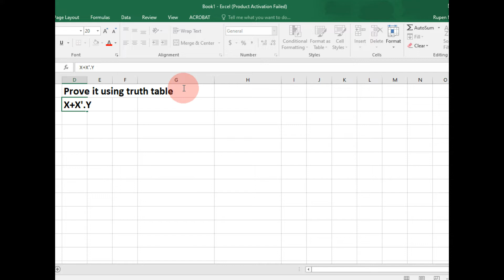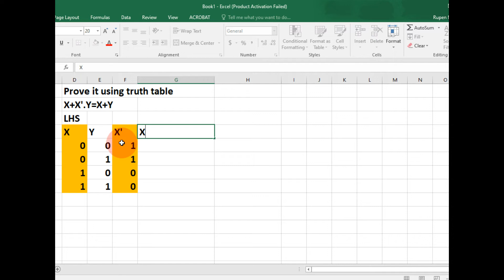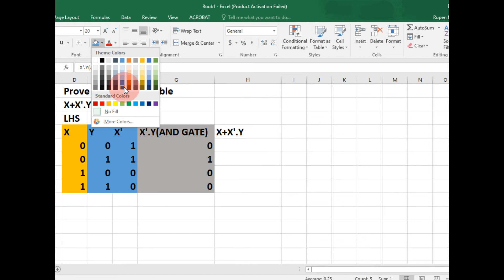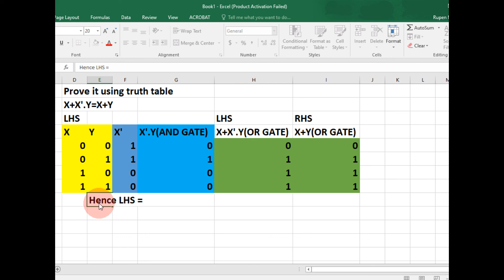Boolean Algebra || Truth Table || True or False || DOTA CLUB